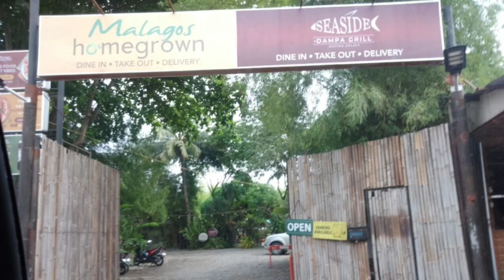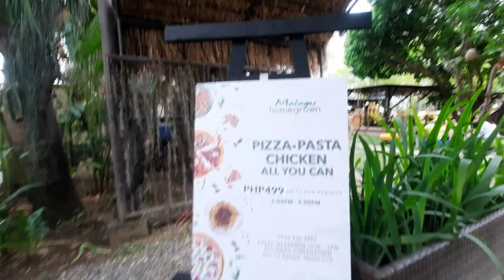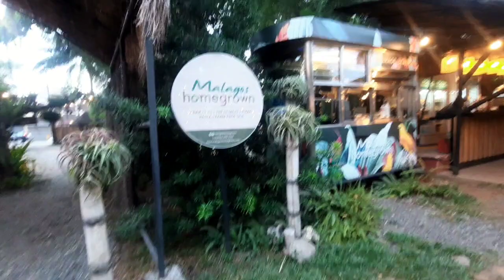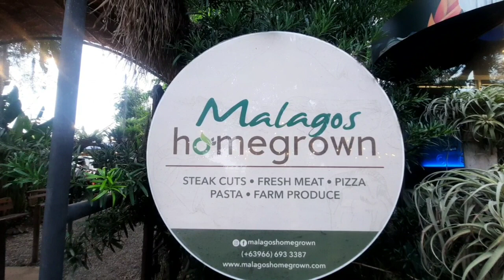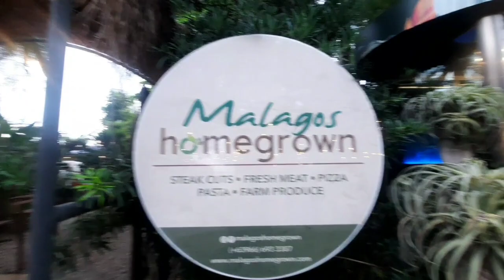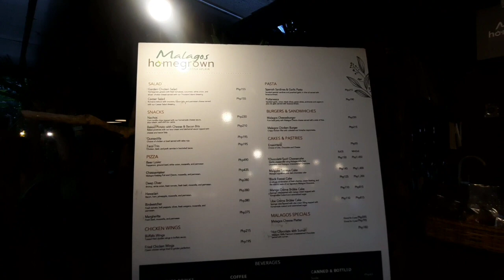malagos homegrown- davao city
when on davao dine-in at malagos homegrown resto for good food and cozy ambience..